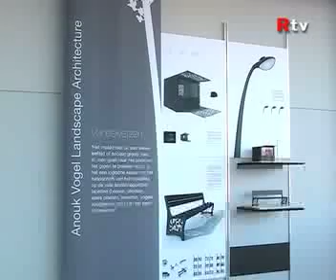Architectuurcentrum Amsterdam (Arcam) - Vorm (2)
Prijsuitreiking voor het nieuwe parkmeubilair.,
in het Vondelpark te Amsterdam - 2009
Winnaar: Anouk Vogel Landscape Architecture.
Muziek: The Small Faces -  Itchycoo park.